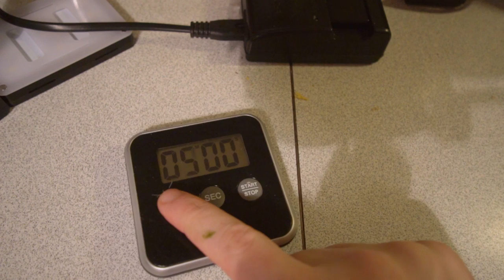EASY PØLSEHORN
// Casper Harding